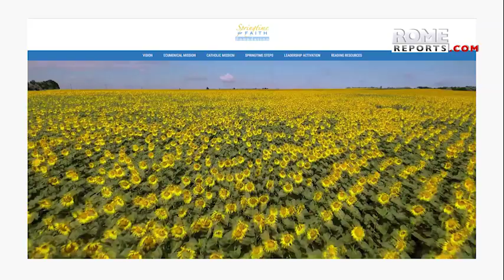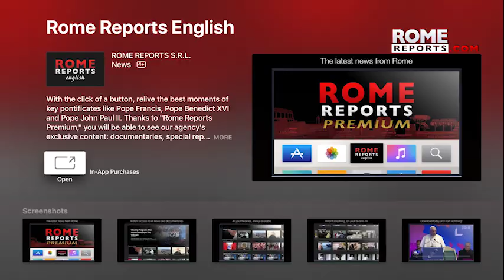Summit for ecumenism: a new springtime for Christian unity